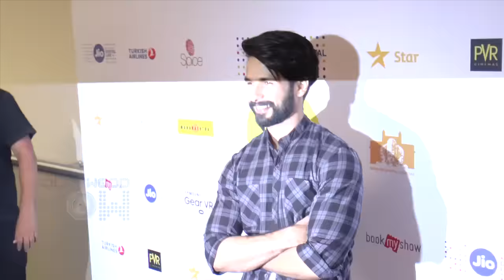Shahid Kapoor Gets EMOTIONAL On Kareena Kapoor Fully Pregnant Look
Ex lover Shahid Kapoor reacts on seeing his ex Kareena Kapoor Khan's fully pregnant look. Watch the story.

Report By: Paras Dama.